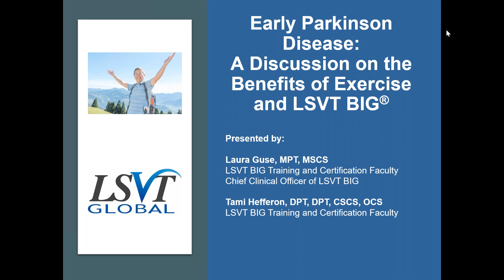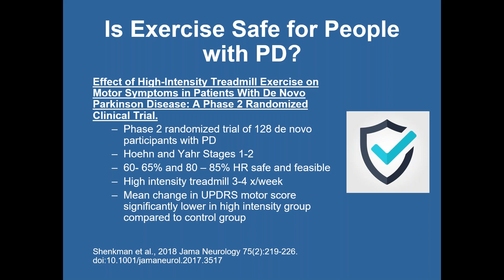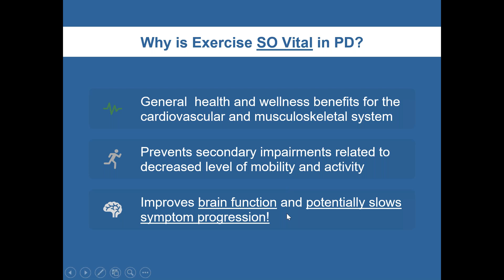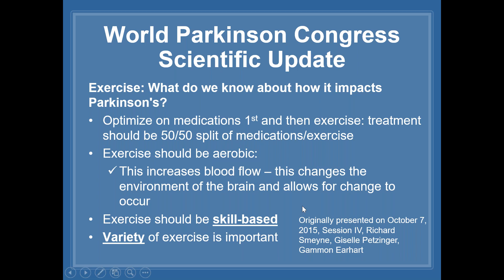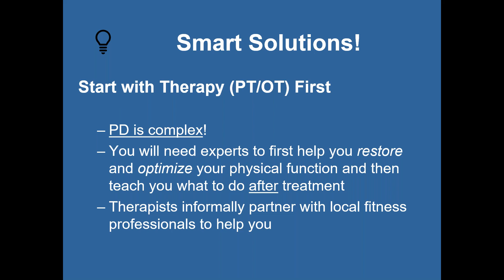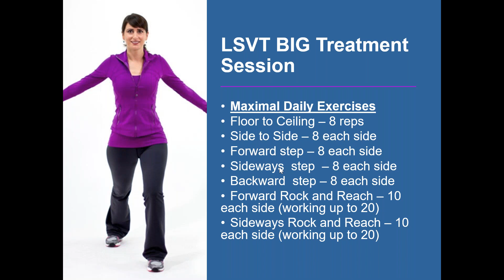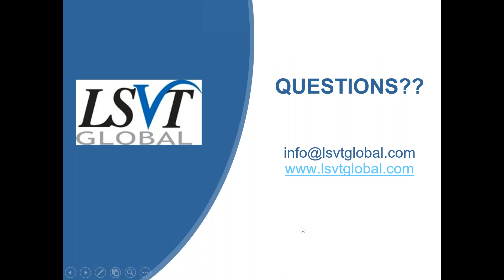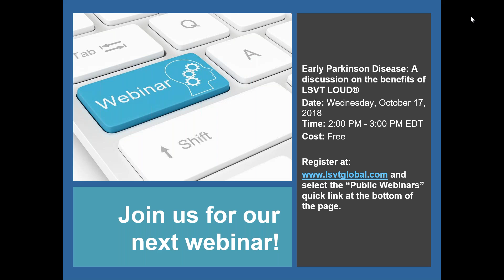Early Parkinson Disease A discussion on the benefits of exercise and LSVT BIG®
Individuals with early stage Parkinson disease (PD) or young onset PD may not yet be exhibiting many physical characteristics of PD. However, a regular exercise regime and intensive physical and occupational therapy (LSVT BIG) can still be appropriate and beneficial. Join LSVT BIG Faculty for a discussion on how exercise and the LSVT BIG intensive protocol can help maintain current levels of functioning, uncover subtle movement challenges, and improve movement while potentially slowing symptom progression.

1. View the webinar in its entirety.
2. Complete the following survey
3. LSVT Global will verify your viewing of the webinar and email you a certificate.